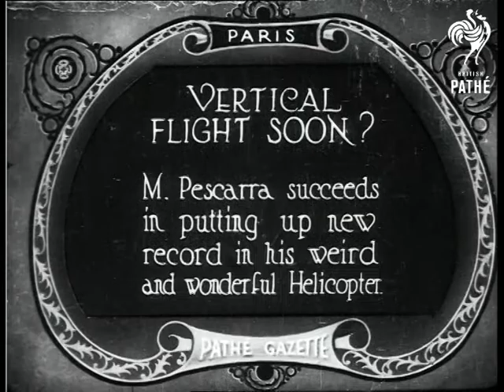Vertical Flight Soon? (1923)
Item title reads - Vertical flight soon?  M. Pescarra succeeds in putting up new record in his weird and wonderful helicopter.  Paris, France.

L/S of a helicopter with lots of propellors and a metal frame.  M/S of M. Pescarra sat in it, he is wearing a crash helmet.  L/S as the propellors all spin at once and it sets off forward. Various shots as it takes off and hovers precariously above the ground for a while then lands nose first.
 FILM ID:306.05